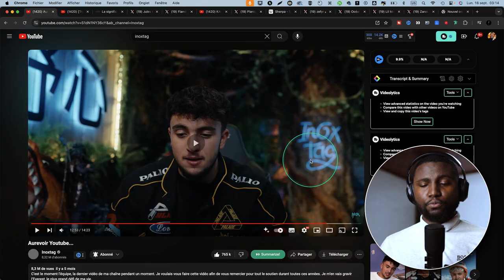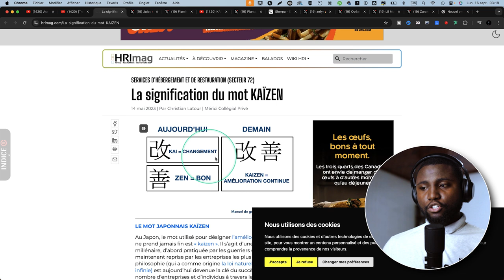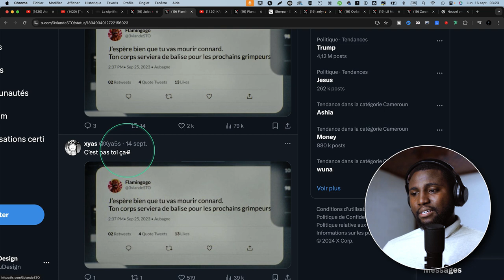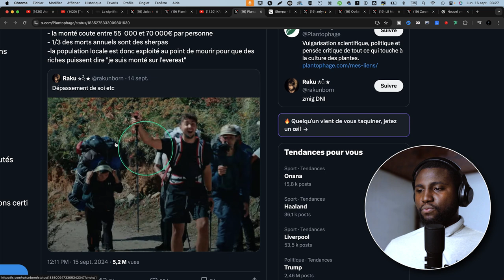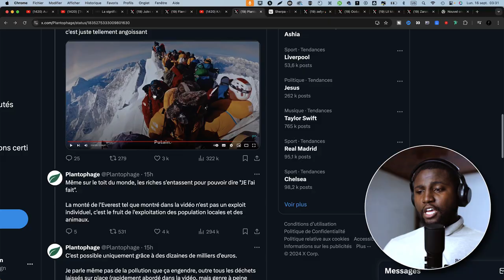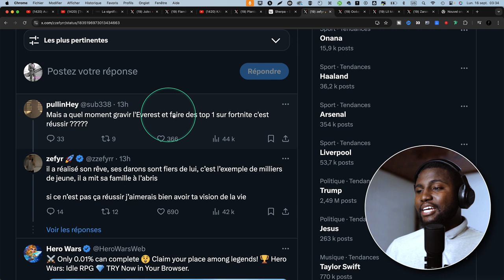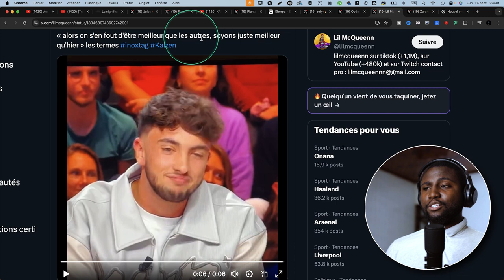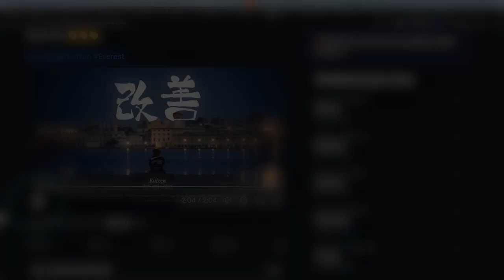Pourquoi le film Kaizen d'Inoxtag reçoit autant de haine ?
Dans cette vidéo, je réagis aux critiques négatives reçues par le documentaire Kaizen. Je ne comprends pas pourquoi un film document, dont le but est d'inspirer les gens à se dépasser, peut susciter de telles réactions. Je partage donc mon point de vue sur ces critiques.